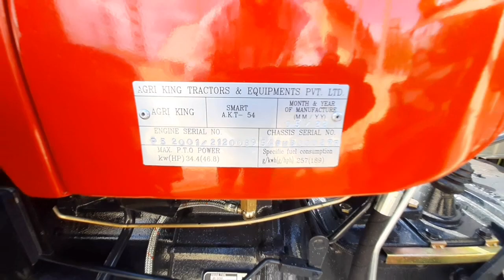20 स्पीड transmission नए लुक के साथ || Agriking AK-T54